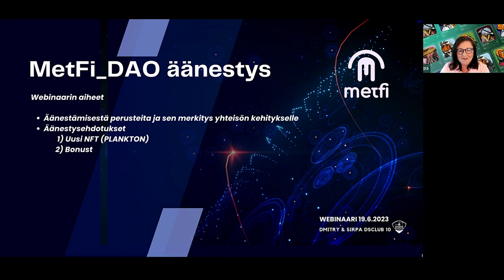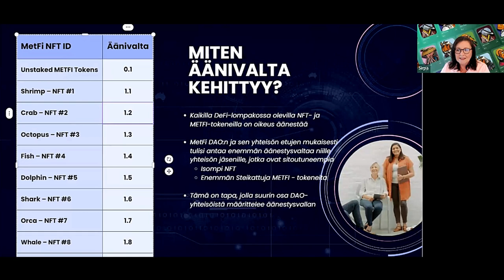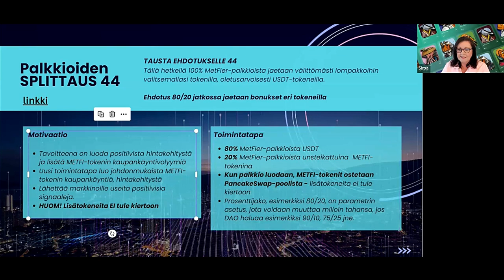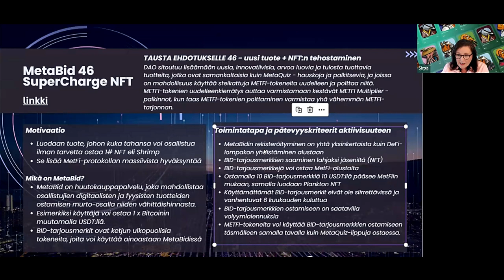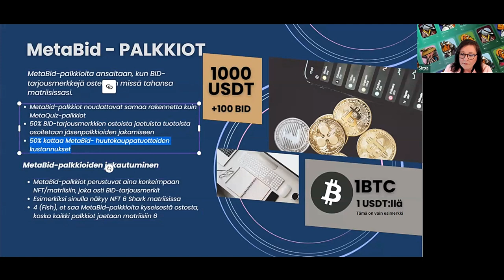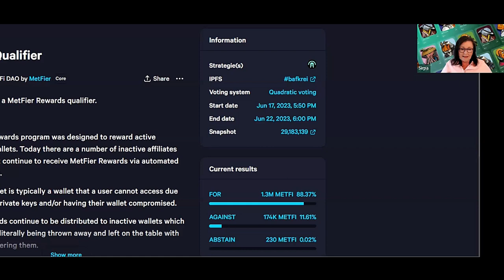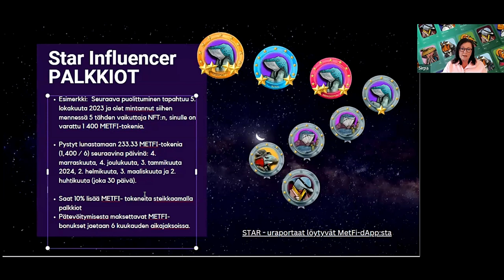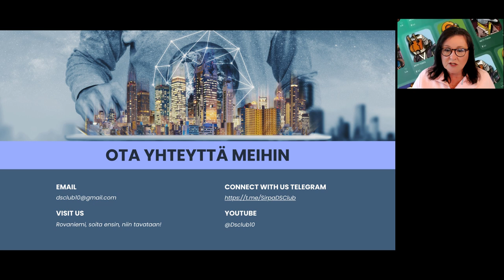Äänestys ja päätöksenteko MetFi_Dao:ssa | Webinaarissa äänestyskohteet 43-46 selitettynä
MetFi_Dao: Tutustu äänestysmalleihin ja demokraattiseen päätöksentekoon kryptovaluuttojen maailmassa.

MetFi_Dao äänestysmallit: Käydään läpi erilaisia äänestysmalleja ja niiden toimintaperiaatteita.
Äänestämisen edut: Miksi äänestäminen kannattaa ja miten se edistää osallistujien etuja.
Äänivallan kehtys: Kuinka äänestys antaa sinulle mahdollisuuden vaikuttaa MetFi_Daon päätöksiin.
Äänestysmenettelytavat: Tarkastelemme äänestysteknologia alustaa Snapshot, joita käytetään MetFi_Daossa.
Äänestysaiheet: Selitämme äänestysehdotukset 43-46
43: Uusi NFT - Plankton
44: Palkkioiden splittaus 80/20
45: MetFier Qualifer - kuukausittainen pätevyys
46: MetaBid ja Supercharge NFT

Osallistu päätöksentekoon ja äänestä: Opi, miten voit äänestää ja vaikuttaa päätöksen tekoon MetFi_Daossa.
Ocean Summit 2023 Dubaissa Marraskuussa 2023 - pätevöityminen
Matching Bonus uudistus
MetaQuiz tietovisaan osallistuminen ja palkintopotteja yms.

ALOITUSPAKETTI, TUKI JA APU (Dmitry & Sirpa)
Haluatko apua ja tukea omalla kielelläsi? Etsitkö paikkaa, jossa voit oppia uutta, pitää hauskaa ja kasvaa yhdessä muiden kanssa? Meidän tiimimme on täydellinen paikka sinulle! Tarjoamme henkilökohtaista tukea aloittamiseen, some-brändäykseen ja tiimin rakentamiseen.

Olemme valmiita auttamaan sinua oppimaan MetFi_Daon salat webinaareissa, zoom-kokouksissa, videoissa ja suljetuissa some-kanavissamme. Haluamme varmistaa, että saat kaiken tarvitsemasi tiedon ja resurssit menestyäksesi.

Ja tiedätkö mitä? Vaikka et olisi vielä saanut kutsua aktiivisen jäsenen toimesta, sinä olet silti enemmän kuin tervetullut liittymään tiimiimme. Meillä on jopa tervetulolahja sinulle! Voit valita maksuttoman konsultaation tai muita jännittäviä tuotteita, jotka auttavat sinua aloittamaan vahvan polun MetFi_Daossa.

Tule mukaan ja anna meidän auttaa sinua saavuttamaan unelmiesi tavoitteet!

Ota yhteyttä!

⛔️⛔️ Vastuuvapauslauseke: Tässä artikkelissa ja videossa esitetyt tiedot ovat tarkoitettu vain opetus- ja tiedotustarkoituksiin eikä niitä tule tulkita sijoitusneuvontana. DSclub (Dmitry & Sirpa) ei ota vastuuta lukijoiden tai katsojien minkäänlaisista sijoituspäätöksistä, jotka perustuvat tässä artikkelissa ja videossa esitettyihin tietoihin.⛔️⛔️

⛔️⛔️ Älä tee virhettä ja käytä mitä tahansa linkkiä, jonka löydät YouTubesta, Olemme täällä auttamassa sinua koko matkan (ja "estä luetellutvideos.com" )⛔️⛔️